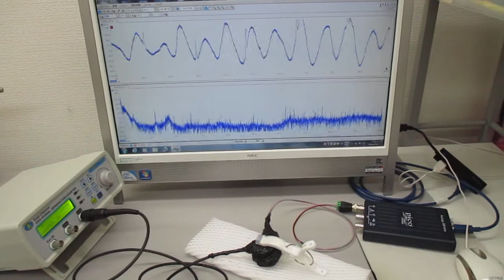超音波プローブを利用した超音波制御システム（超音波と表面弾性波）